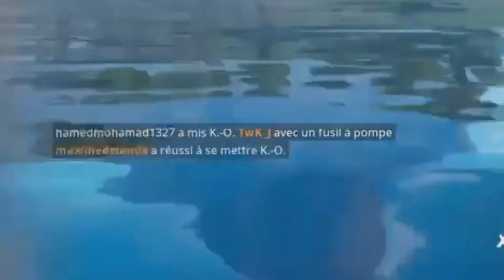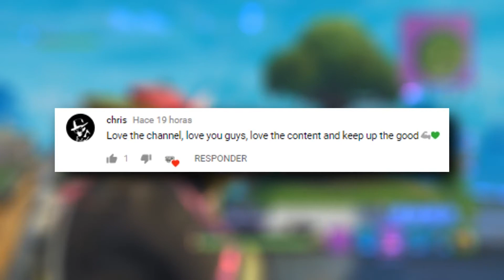Fortnite Daily Best Moments + GIVEAWAY!!!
🔥🔥🔥 HUGE GIVEAWAY! (250,000 Worth of V-Bucks!) (10x $25 xbox gift cards, 10x 25$ playstation gift cards and 50x 25$ Amazon gift cards) 🔥 To participate in this giveaway: 1 - Subscribe to the channel - Like and Share this video  3 - Comment this video!

❤Source: ►Short Film by Sushii Films TravonHD Kfio on xbox Smoofie2k Frost_ Ben6764 Baraa deman Tfue TLawless001 Th3Rock2187 That1KidNamedMe & Friends Lennon Loves Llamas Baraa deman Mega Baraa deman TSM_Daequan ProAlexHD Baraa deman TLawless001 Nicat&Elcan Juxi TimTheTatman Didntstickthe1v1 TLawless001 maximedelande TheGamerRexx Houdiniii_ Frost_ That1KidNamedMe Fort Best903 RandomStuff Orel - Faded Twitch.csMa1ne Houdiniii_ xd MTM AllanGC Twitch: monse5252 Jdougie420 Stopflex Aboodbakri Jdougie420 Maikki x YT Twitch.Tv Turnez2 Gama729 Sushii Films - Fortnite Movies